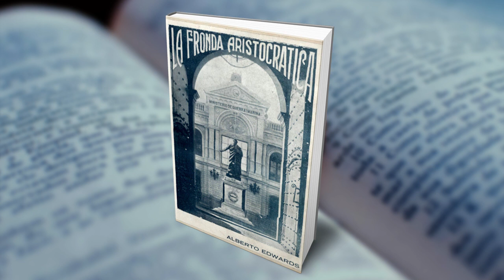1. La fronda aristocrática en Chile - Alberto Edwards (1928) - Audiolibro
La fronda aristocrática en Chile - Alberto Edwards (1928) - Audiolibro

Artículos narrados en el video:
1. "Algunas características de la aristocracia chilena"
2. "Ojeada sobre la sociedad chilena en 1810"

Idea general de "La fronda aristocrática" de Alberto Edwards:
La fronda aristocrática en Chile es un libro del historiador chileno Alberto Edwards Vives, publicado en 1928, en el que da a conocer su interpretación sobre la historia de Chile basado en el orden aristocrático y el autoritarismo

NOTA: TANTO VIDEO COMO AUDIO SON DE CARÁCTER DIVULGATIVO Y NO PERSIGUEN FINES DE LUCRO.